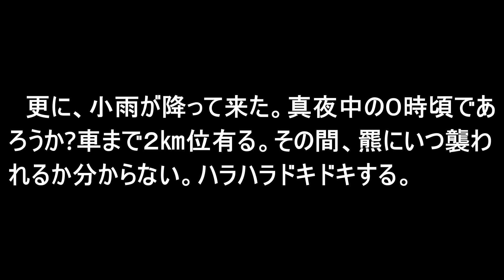戦慄! 真夜中、背筋が冷たく成った松茸山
日中でも怖い羆と真夜中に遭遇。戻る事も許されない。崖下に潜んで居る。

その様な絶体絶命の中、私は助かりました。奇跡体験動画。